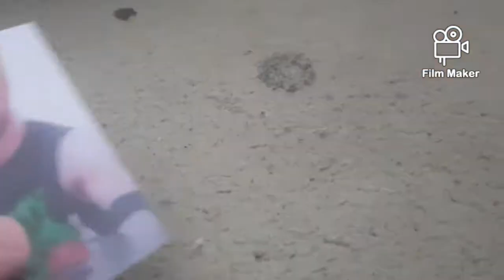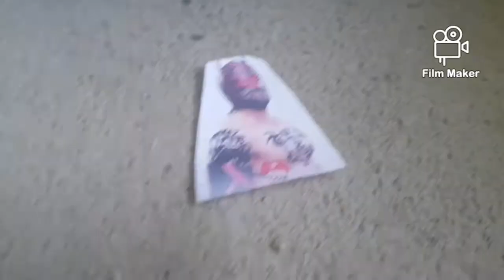SME Wrestling Havoc part 3/6 Bradley Blade vs Joe Anthony vs Jay vs Thunder Black